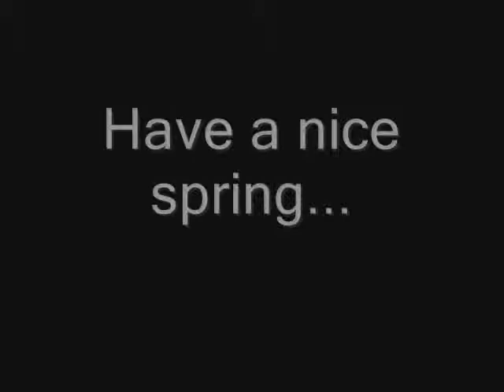RECirno and Letty, best friends forever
This is a remake of KirbyM's work. I thought about this one a year ago but I haven't done that but today.